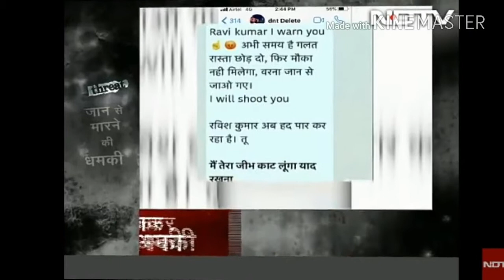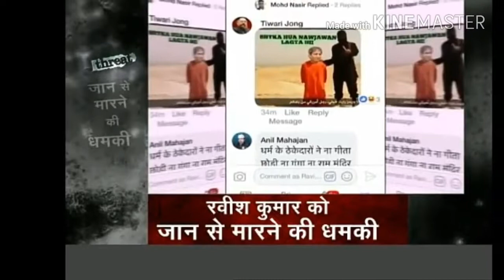एनडीटीवी इंडिया के एंकर रविश कुमार को जान से मारने की धमकी मिली है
अकसर अपनी बेबाक बातों के लिए मशहूर, एनडीटीवी इंडिया के एंकर रविश कुमार को जान से मारने की धमकी मिली है।यह धमकी कथित रुप से किसी हिंदूवादी संगठन के शख्स ने दी है।शख्स के धमकी भरे वीडियो को एनडीटीवी इंडिया ने जारी किया है।इसके अलावा चैनल ने आॅडियो भी जारी किया है।एनडीटीवी इंडिया आज शाम 7 बजे इस मुद्दे पर बहस भी करने वाला है।

एनडीटीवी इंडिया के चैनल की ओर से कहा गया है कि जिस वक्त देशभर में 'असहिष्णुता' और 'बोलने की आज़ादी पर खतरे' को लेकर बहस जारी है, आइए, एक नज़र डालते हैं उन खतरों पर, जिनका सामना पत्रकारों को रोज़ करना पड़ता है… आज शाम 7 बजे से मोतिहारी के हैं रविश कुमार
रवीश कुमार का जन्म बिहार के पूर्व चंपारण जिले के मोततिहारी में हुआ।उन्होंने लोयोला हाई स्कूल, पटना से अपनी प्रारंभिक शिक्षा हासिल की और फिर उच्च शिक्षा प्राप्त करने के लिए वह दिल्ली आ गए।दिल्ली विश्वविद्यालय से स्नातक डिग्री लेने के बाद उन्होंने भारतीय जन संचार संस्थान से पत्रकारिता में मास्टर डिप्लोमा किया।कैरियर के शुरुआती दिनों में रविश कुमार ने स्टार न्यूज में भी ​काम किया है।उनके कार्यक्रम रविश की रिपोर्ट को जबरदस्त पॉपुलैरिटी मिली।